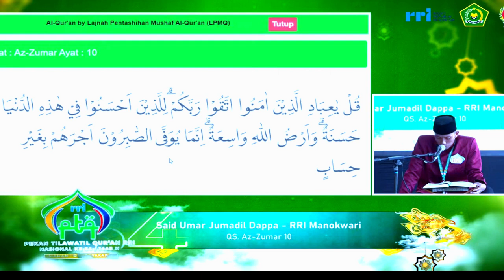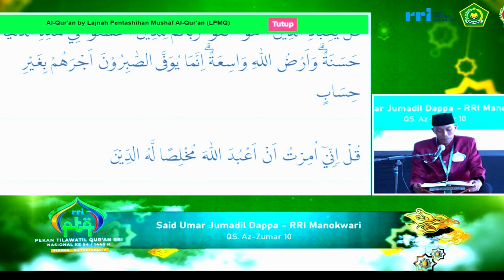SEMI FINAL TILAWAH PTQ RRI NASIONAL KE-54 TAHUN 2024